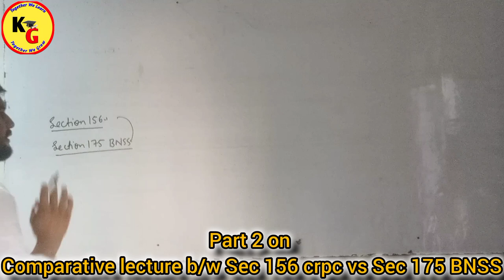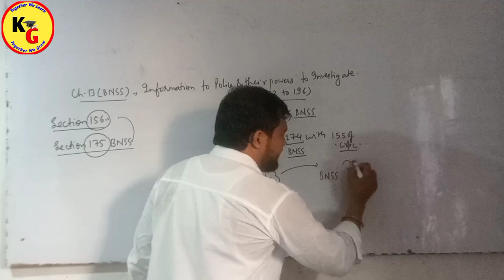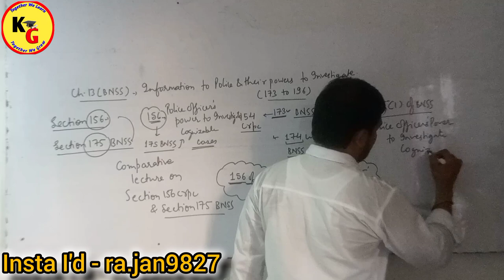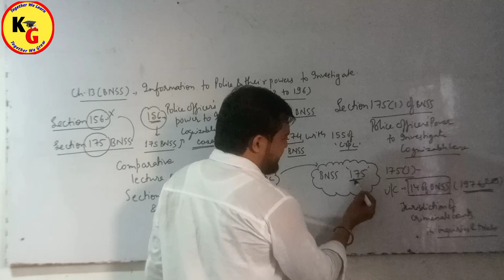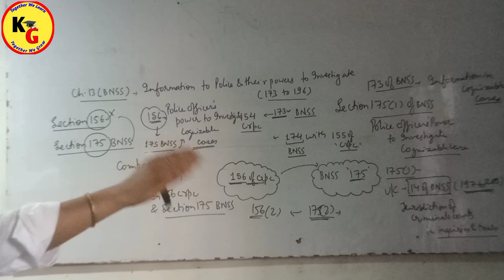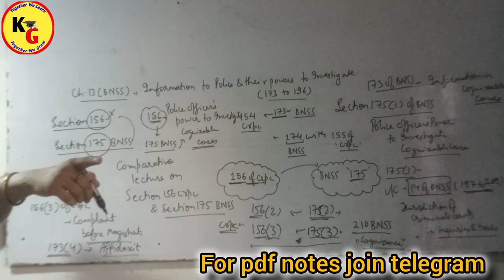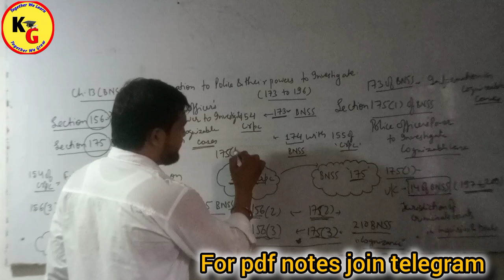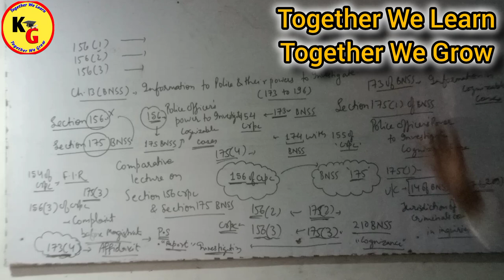Video 4 BNSS | Part 2 | Section 175 BNSS Vs Section 156 Crpc | Comparative Video Lecture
In this video we will discuss About Section 175 BNSS in detail.

knowledge Grip,law lectures by Rajan Yadav,rajan yadav,law with twins,linking laws,unacademy judiciary world,unacademy linking laws,study IQ judiciary,pw law wallah,vidhik shiksha,Section 175 BNSS,section 156 crpc and 175 BNSS,BNSS 2023 section 175,police officer power in investigation of Cognizable cases,sec 175 BNSS,section 175 BNSS in Hindi,Section 175 Bhartiya Nagrik Suraksha Sanhita,BNSS Section 175,Police officer power to investigate Cognizable cases

ID- ra.jan9827